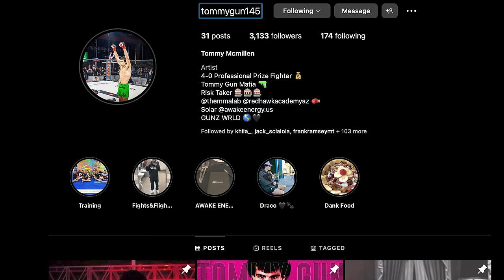10 Questions You NEED To Ask… / Sugar VS Chito MIAMI… | Red Hawk Recap | EP.117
Tim Sits down with MMA Legend Joe Diesel Riggs and Undefeated up-and-comer Tommy Gun Mcmillen to discuss 10 questions you need to ask yourself, Sugar Vs Chito in Miami, and Tim's horrible Oxy story, Health insurance, do you need therapy? current events, comedy, and much more! Hope you Enjoy it! LUV YA.

PHILLIPS LAW FREE LEGAL ADVICE

0:00:00 - Intro
0:01:25 - Tommy McMillien
0:02:15 - Tim Turns To Oxys
0:05:00 - Stem Cells & Peptides
0:06:20 - Health Insurance Is A Scam?
0:07:38 - Pickleballl Shoes Caused Achilles Injury
0:09:14 - Tommy Moving Down From Montana
0:10:35 - Biggest Struggle As A Fighter
0:12:20 - Joe Riggs Joins
0:15:00 - Xanax Story
0:16:00 - Going To Rehab
0:20:00 - Joe Leaves Montana
0:23:20 - AZ Is A Mecca For MMA
0:24:33 - Do You Save Your Chi Before A Fight
0:26:40 - When Are You The Most Confident As A Fighter
0:28:00 - FightMaster Tv Show
0:29:25 - Suga Vs Chito In Miami
0:31:10 - Kevin Holland Vs MVP Leaked
0:32:28 - Marketing Yourself As A Fighter
0:35:20 - Questions To Ask Yourself
0:36:40 - Joes Dad Short Arm
0:39:05 - Tims Dad Long Arm
0:41:42 - What Do You Believe The Most..
0:45:00 - Going To Therapy
0:47:55 - What Annoys Me About Others, That I Do
0:51:00 - Memories From Childhood..
0:52:10 - What In Your Profession Is Impossible To Know
0:54:10 - People Create Their Own Problems
0:57:00 - What Would You Do If MMA Wasn’t In Your Life
0:58:48 - A Universal Truth..
1:00:20 - What Was True A Generation Ago..
1:05:47 - Quit While Ahead?
1:09:00 - Surgeons When They Put You To Sleep..
1:11:30 - A Passion Thats An Addiction?
1:15:20 - Sticking To What You Know?
1:16:30 - What If IG Showed Their True Lives